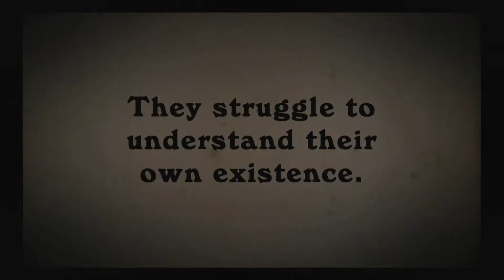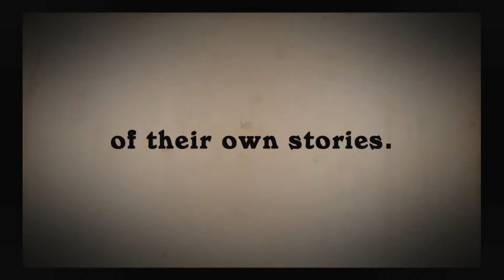Short Film Productions /